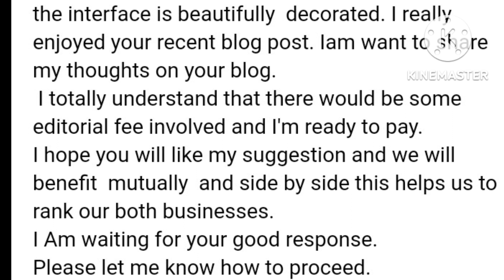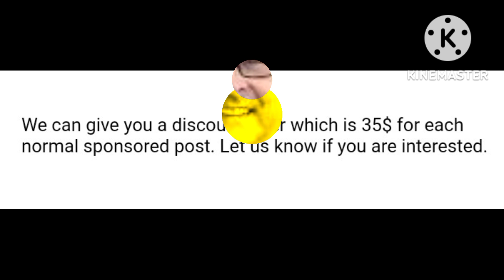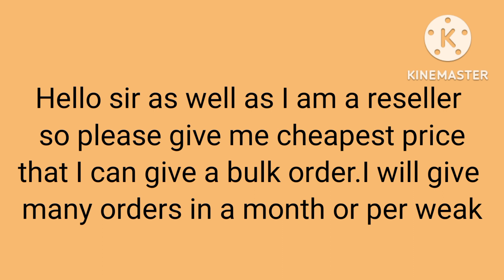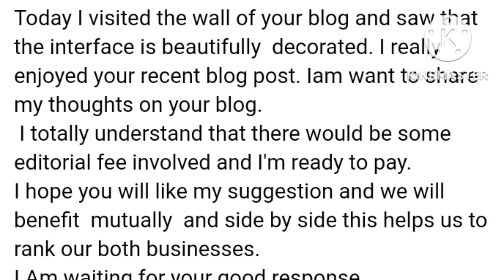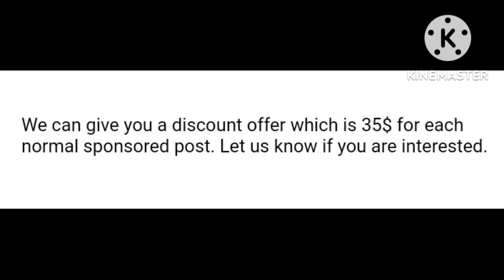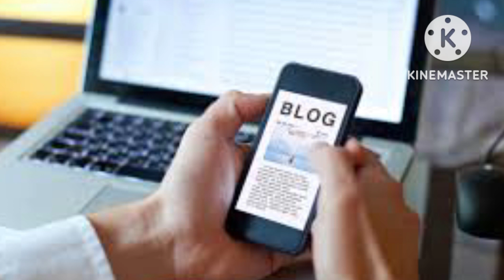How to agree admin on your required price/bargaining tips for guest post/how to do bargaining with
We upload such videos in which you can get some knowledge
my febspot channel is
Learntoearn911dm_ae7f1b70ecb89bbf99958b177b67acf2